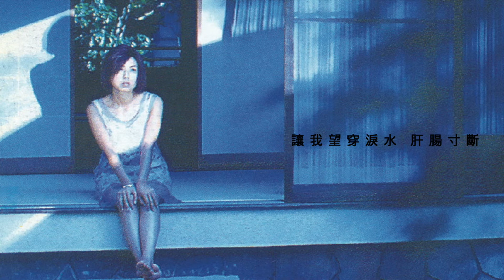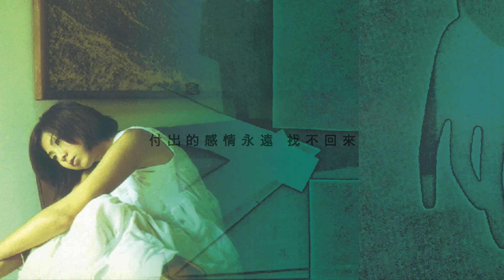許茹芸 - 淚海 (Official Lyric Video)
收錄於《茹此精彩十三首》專輯

淚海
作詞：季忠平/許常德
作曲：季忠平
編曲：陳進興

愛已不能動　還有什麼值得我心痛
想你的天空　下起雨來
沒人心疼的黑夜
臉頰兩行鹹鹹的淚水
是你　哦是你
讓我望穿淚水　肝腸寸斷

你怎麼捨得讓我的淚流向海
付出的感情永遠　找不回來

你怎麼捨得讓我的愛流向海
傷心的往事一幕幕就像潮水
將我淹埋

閉上了雙眼　還看見和你的纏綿
眼角的淚水　洗不去心中
一遍一遍的誓言

將我淹埋

一遍一遍的誓言

將我淹埋